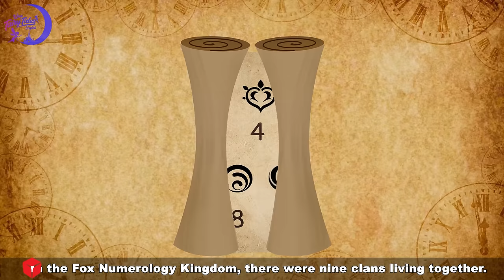Elemental Fox 🦊 Numerology Story 👰 Bedtime Stories🌛 Fairy Tales in English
Since ancient times, every child in the fox clan would be born with a magical number.
This number was tied to their tails, determining their strength and partly the personality they would carry throughout their lives...